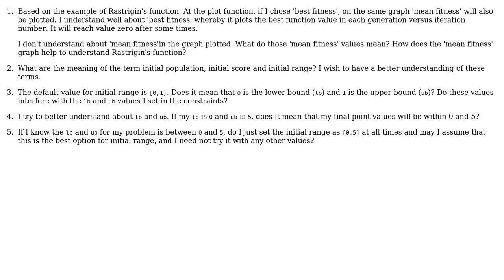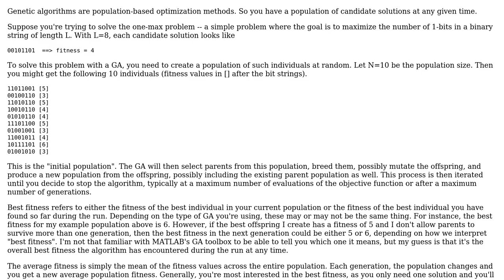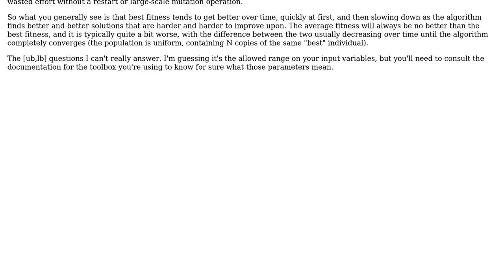Software Engineering: MATLAB: Best fitness vs mean fitness, initial range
With thanks & praise to God, and with thanks to the many people who have made this project possible! | Content (except music & images) licensed under CC BY-SA | Music | Images & others | With thanks to user Sa Ta user deong and the Stack Exchange Network Trademarks are property of their respective owners. You are responsible for your own actions.